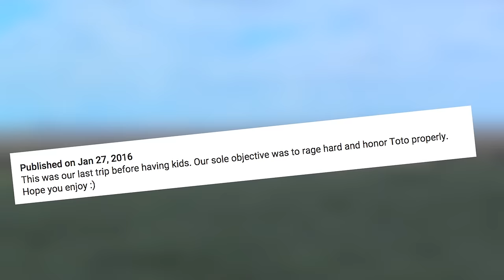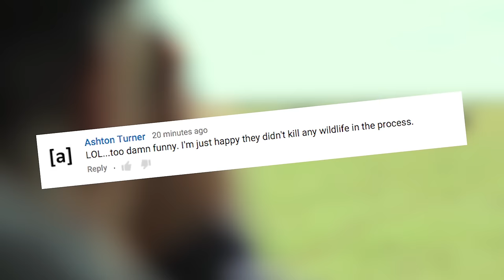Kristen Bell and Dax Shepard's Africa Video Is Way Too Cute | What's Trending Now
Kristen Bell and Dax Shepard took a trip to Africa in 2012, so they naturally had to make a music video to this Toto song.